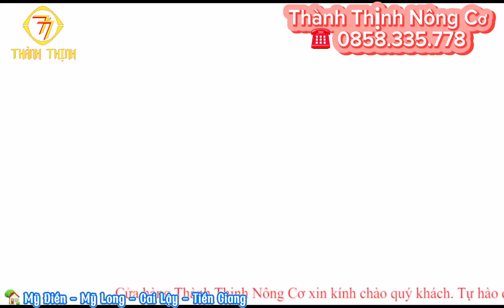Súng SAFARI inox đồng tiền sứ dài 60cm chỉ 230k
súng safari 60 cm tiện dụng giá tốt